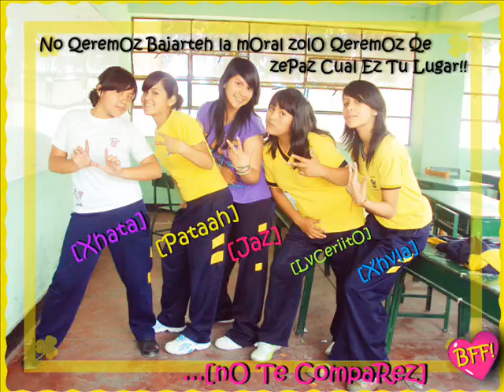ChiiQaz Poziitiivaz [RLV] 3º A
Biien Aii Con una CanciiOn Piolah de [DJ Chinex] Rompo Condones... Aii toAz laz xikaz poziiitiiivaz del 3ºA  Del Riiikiiziimo RLV  Con mah flow!! pa tu conzumo ii arrebathO zii muxO Bla bla  BleOow!!